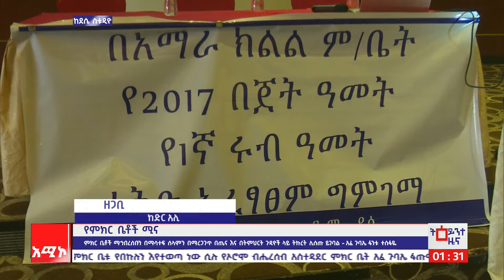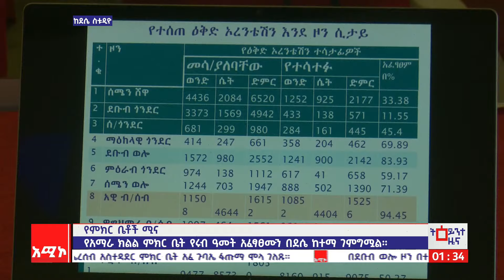የአማራ ክልል ምክር ቤት የሩብ ዓመት አፈፃፀሙን በደሴ ከተማ ገምግሟል።